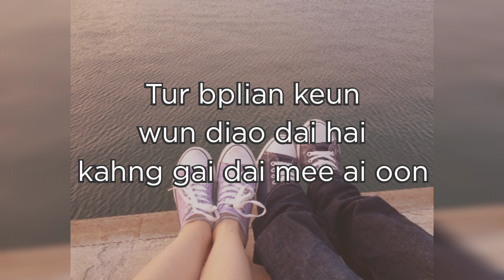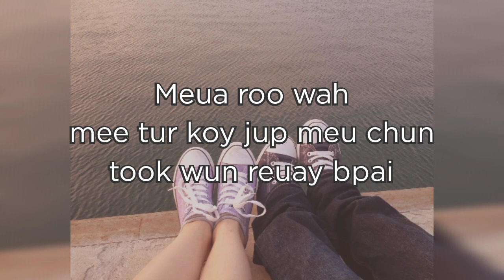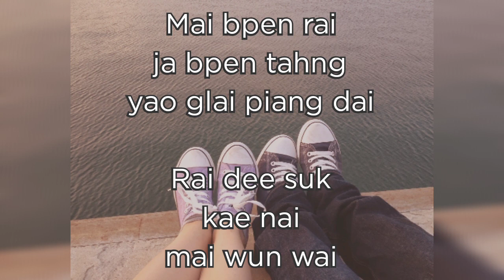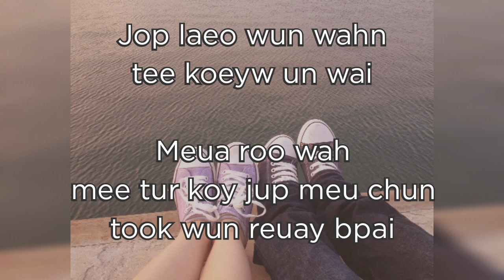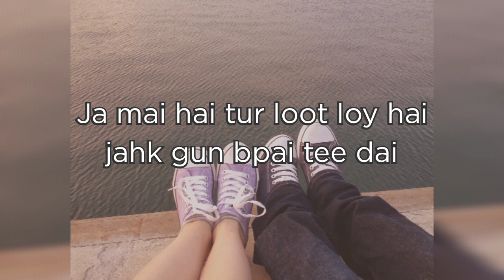[Easy Lyrics] Dome Jaruwat - I Found You Ost Until We Meet Again The Series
Sorry if there is some mistakes 🙏🏻